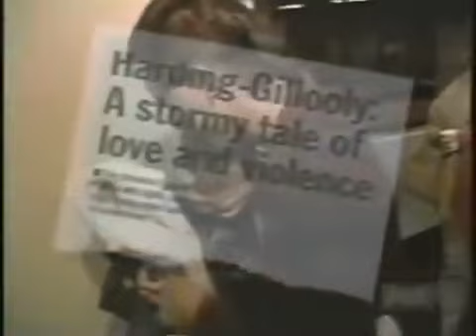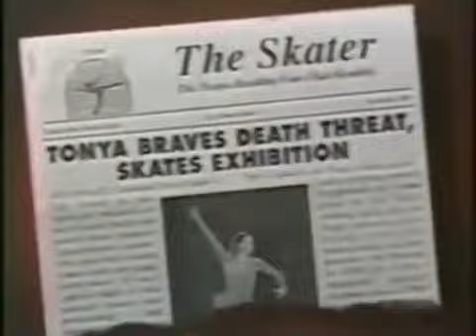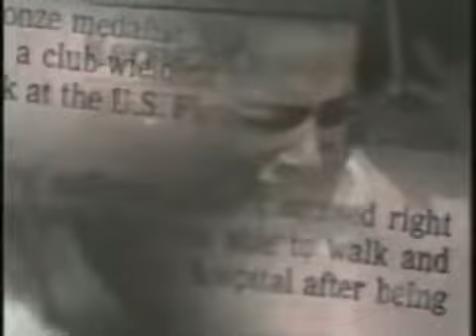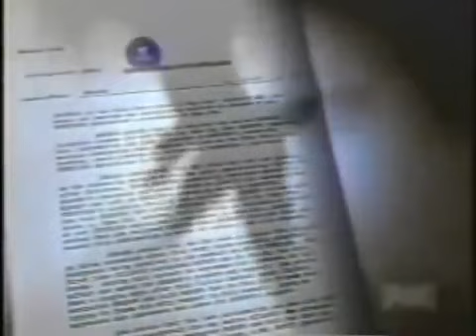Tonya Harding and Nancy Kerrigan interview - 1998 - "Breaking the Ice"